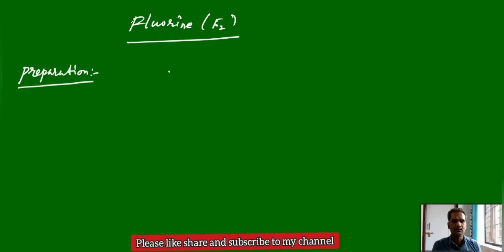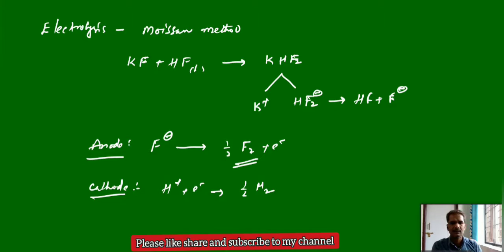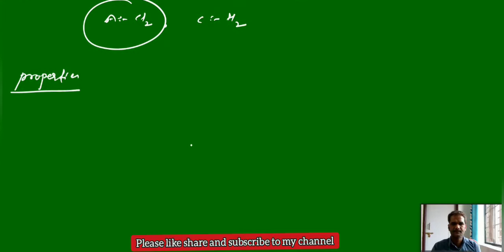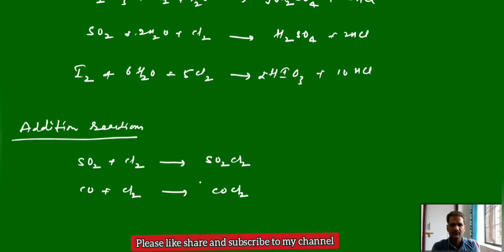#20 p-block elements|| Halogens || preparation of Fluorine & Chlorine